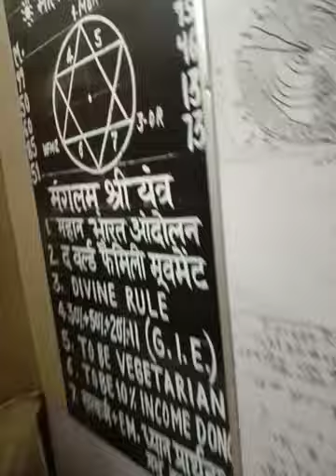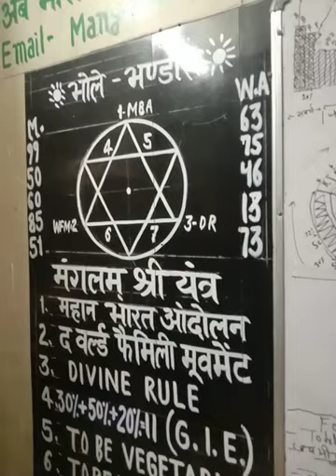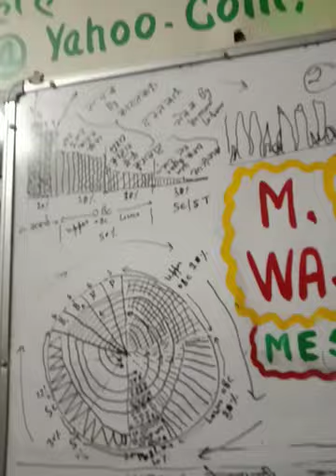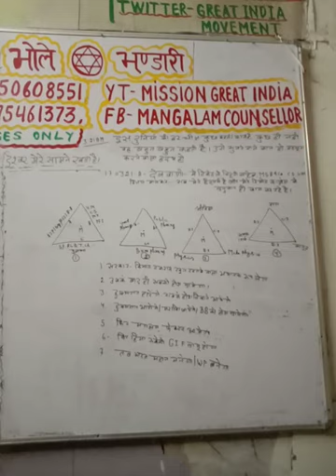170321A-देववाणी-मेरे सारे वीडियोज मानवता के नाम मेरे प्रेम पत्र/सुप्रीम/भारत महान-WP बनेगा-सुनिये